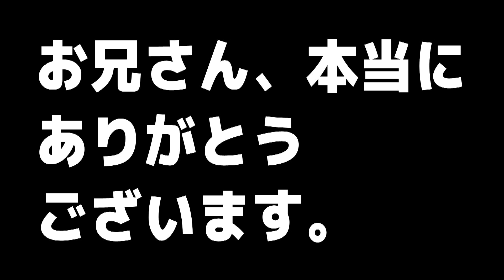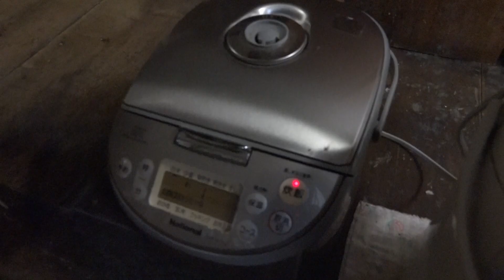今年の金ケ崎産新米（炊きたて）を食べてみた！【料理】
おばんです！
僕らは、岩手県金ケ崎町の空き家だった古民家に移住してきた３人です！
今年、金ケ崎町でお米収穫のお手伝いした新米を分けていただいたので、炊きたてを秒速でいただきます！
なぜか、お金のない我が家に絶品牛肉カルビが…

金ヶ崎町の我が家に遊びに来たい！
又は、
ジャングル大西と話してみたい！
という人はコチラまで！！
住所：岩手県胆沢郡金ヶ崎町西根下北田38-2

動画は毎日20時に更新予定です！